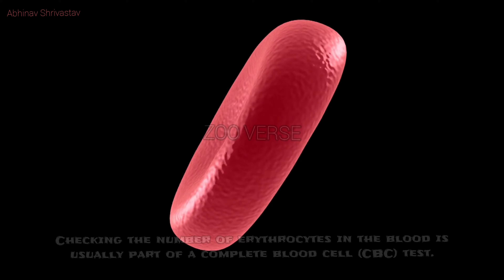Erythrocytes (Red Blood Cells) | Biology | Zoo Verse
This Video is About Erythrocytes (RBC's)
This are the facts that you need to know about RBC's

Video edited and Managed by Abhinav Shrivastav (owner of Zoo Verse)